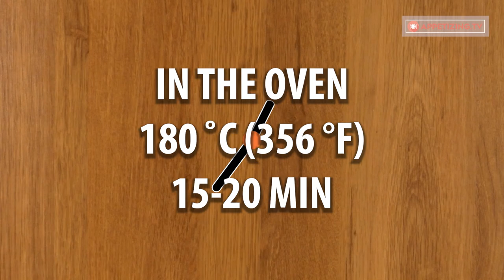Tender pies with ham and pressed cheese. Only 20 min in the oven for a delicacy!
Ingredients:
pastry dough - 500 g (17.64 oz)
pressed cheese - 200 g (7 oz)
Tray size 30 cm x 20 cm (12 in x 8 in)